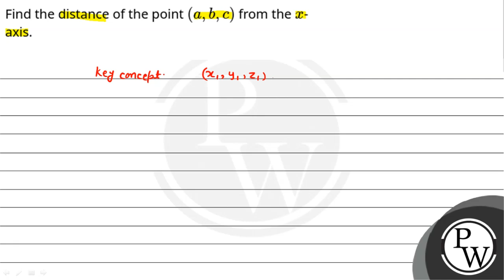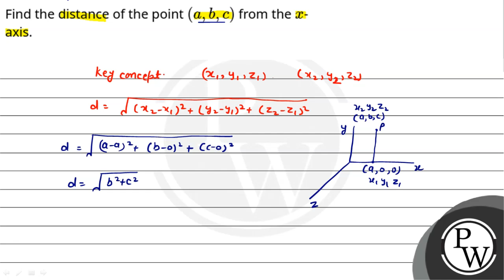Find the distance of the point \\((a, b, c)\\) from the \\(x\\)-axis.....